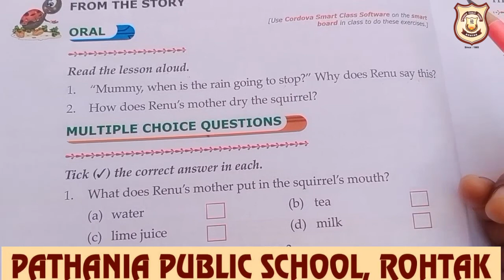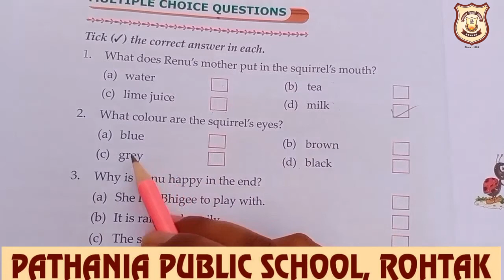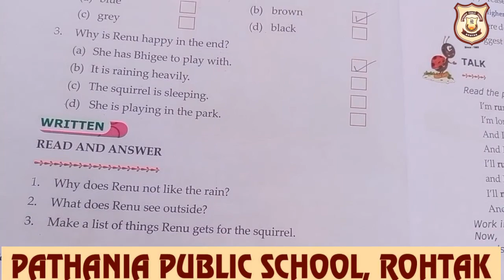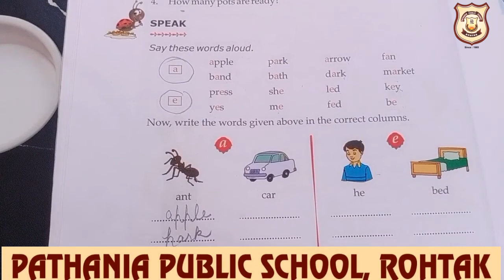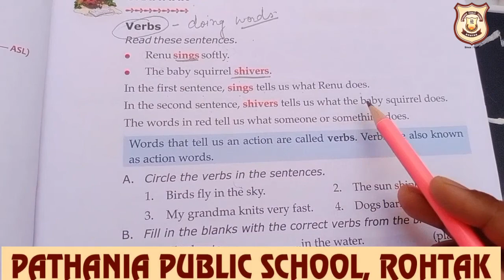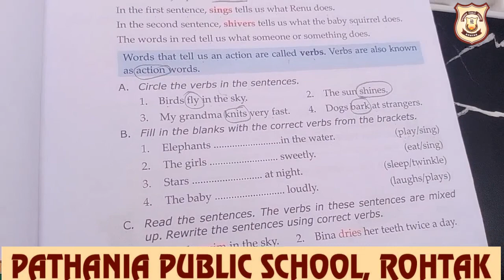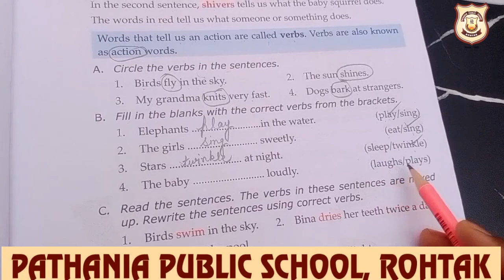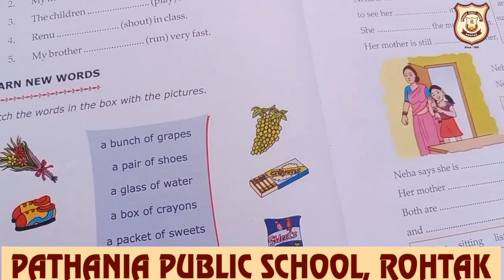Pathania World Campus CLASS-II Ch-2 Exercise(Part-1) (06/05/2021)